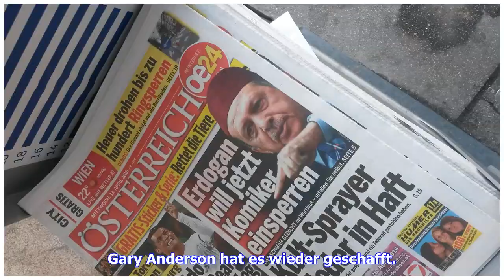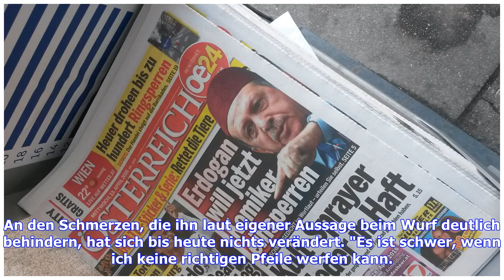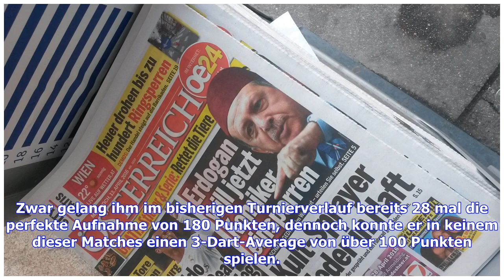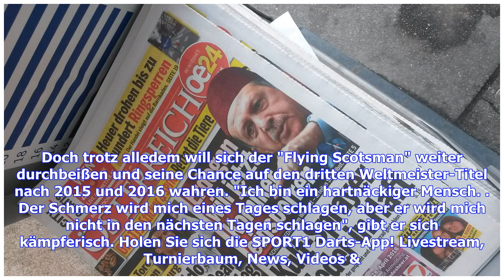Darts-WM 2019, Gary Anderson: Eigener Körper ist ärgster Feind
Gary Anderson hat es wieder geschafft. Zum fünften Mal in Serie steht der "Flying Scotsman" im Viertelfinale der PDC Darts WM (täglich LIVE im TV auf SPORT1).Doch anders als in den vergangenen Jahren war der Weg bis dahin in diesem Jahr deutlich schwerer. Nach einem ungefährdeten Auftaktsieg gegen den Engländer Kevin Burness stand der zweimalige Weltmeister gegen Jermaine Wattimena bereits in der dritten Runde am Rande einer Niederlage, musste sogar einen Matchdart abwehren. Im vielleicht besten...